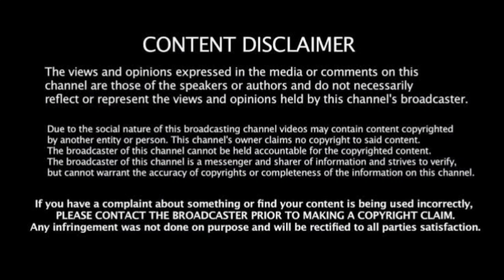DIS-EASE ~Short FMV~ {ft. BTS}💜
Hello ARMYs!
Here I am with another short BTS FMV
I hope you'll like it and share it with your fellow ARMYs💜

~Credit~
Official Audio: